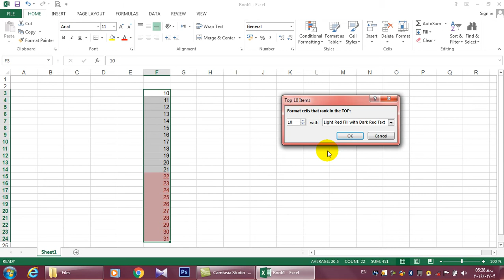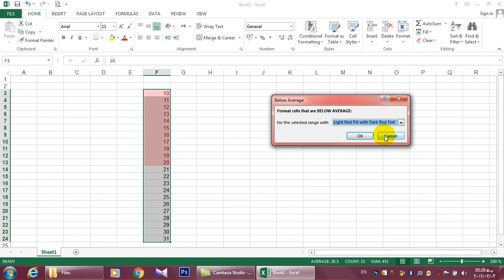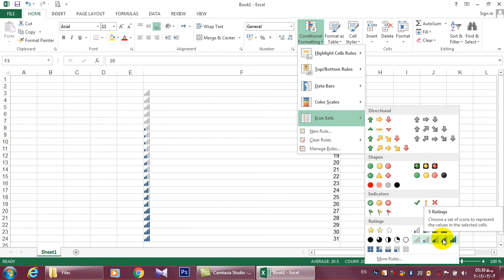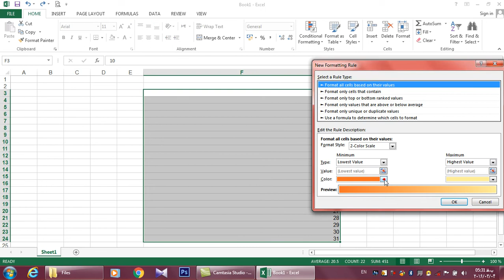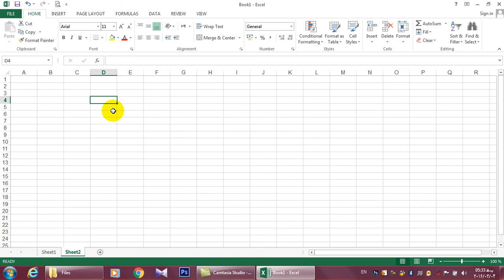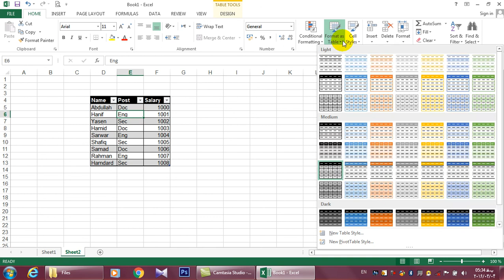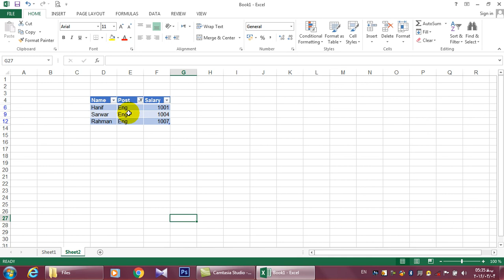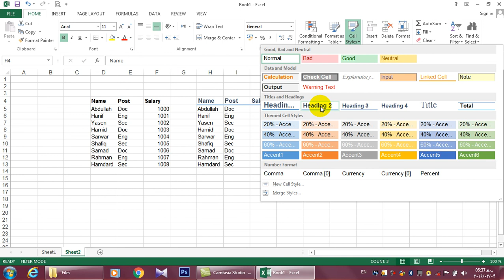آموزش کامل و جامع اکسل 2013 قسمت سوم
آموزش کامل وجامع و جامع اکسل 2013 به زبان فارسی
 مدرس : عبدالله غنی زاده
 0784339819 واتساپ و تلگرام